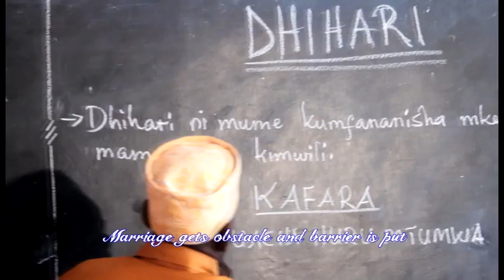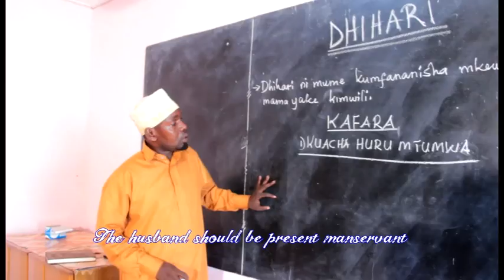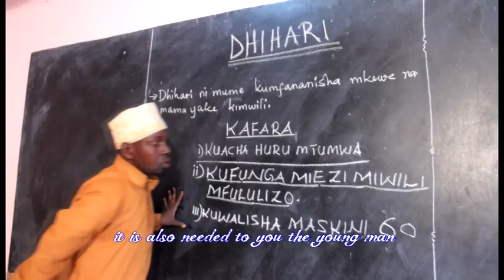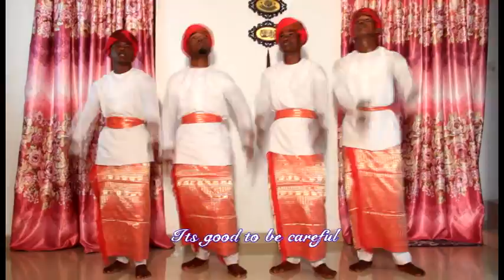DHIHARI.... QASWIDA. AHLUL. MADINA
MADRASA SHOP QASWIDA.